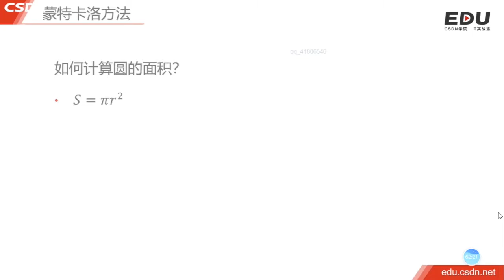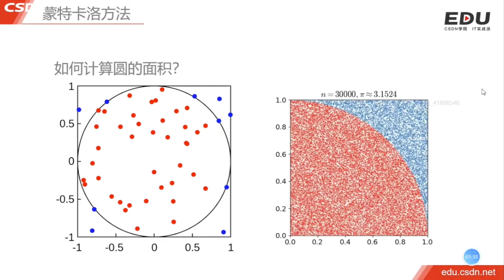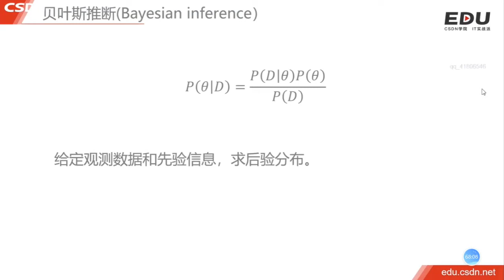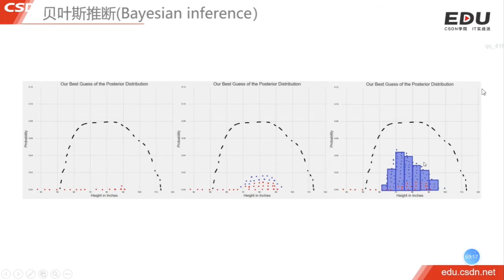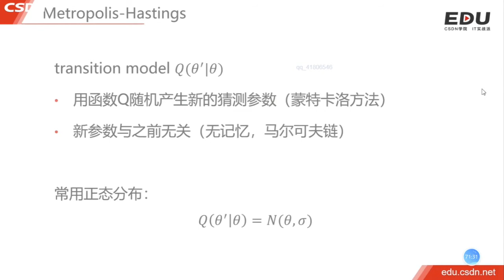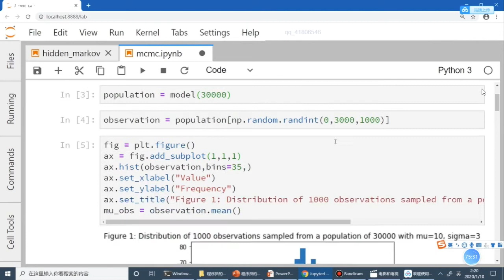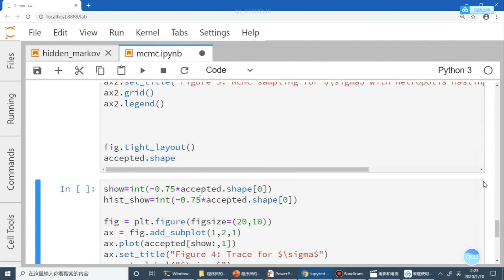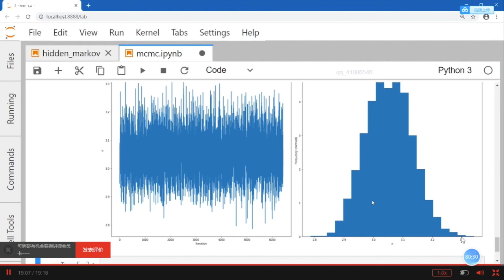3.5 马尔可夫链蒙特卡洛方法｜随机过程｜程序员数学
00:00 蒙特卡洛方法
04:18 贝叶斯推断（Bayesian inference）
07:51 Metropolis-Hastings
12:37 python实现